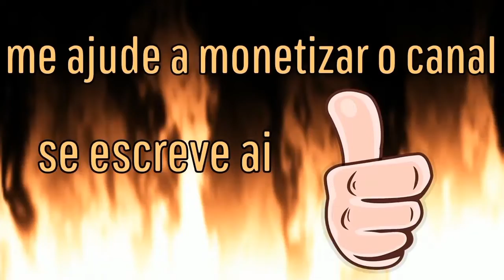Hitman 3 desafio * Deprivation - CHONGQING